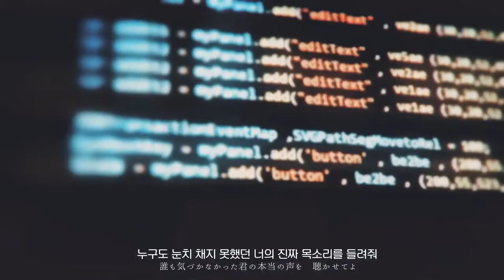[우타이테/라이라이] 라이라이(らいらい) - 세계의 중심을 걷다(世界の真ん中を歩く)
Vocal: 라이라이(らいらい)
Song: 세계의 중심을 걷다(世界の真ん中を歩く)